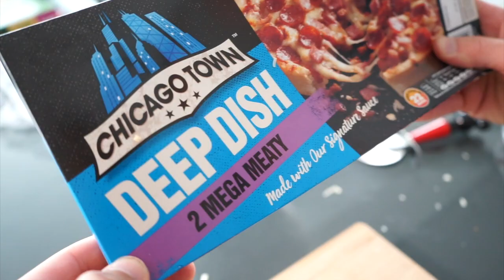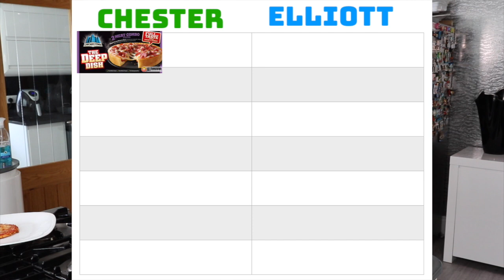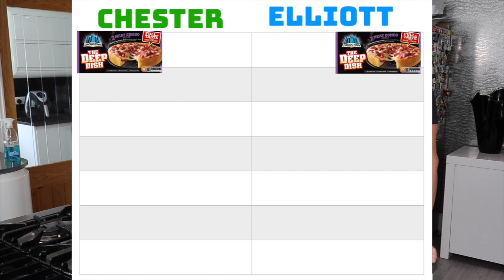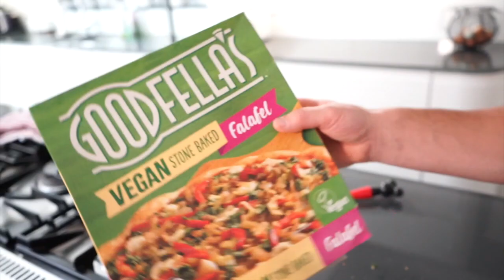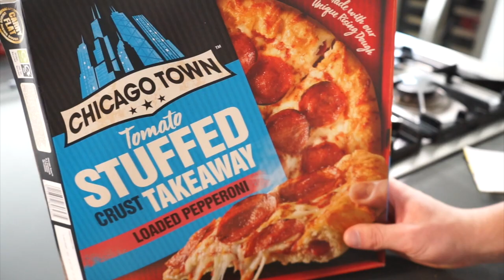We try every pizza in the frozen aisle 🍕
This video is about Pizza lol